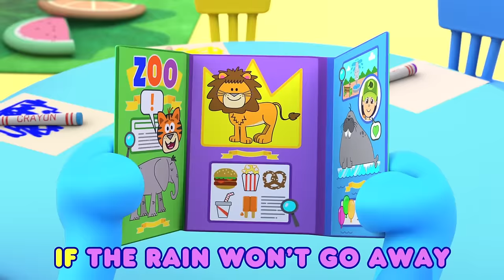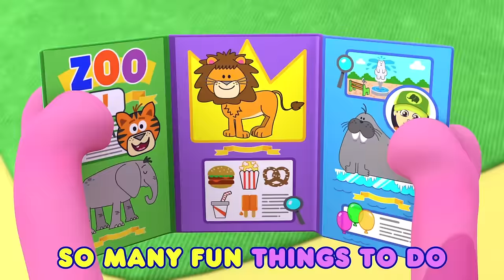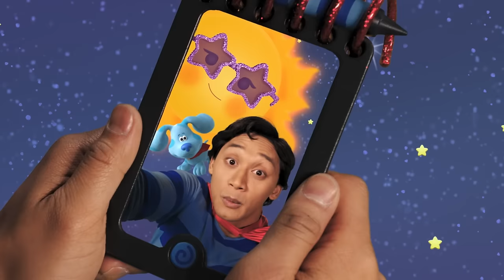Blue & Josh Sing + More Adventures! #1 w/ Rainbow Puppy | 2 Hour Compilation | Blue's Clues & You!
Blue and Josh sing the Teeth Brushing Time song to get ready for bed, and other nursery rhyme songs like Two Tigers in Mandarin, Hickory Dickory Dock, and more in this two hour compilation!